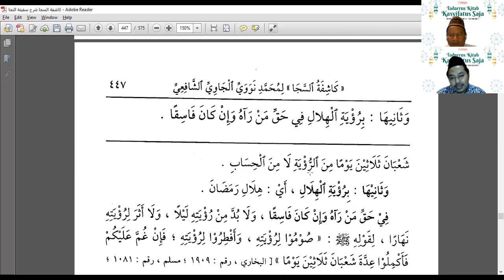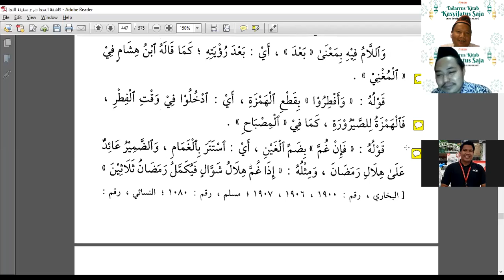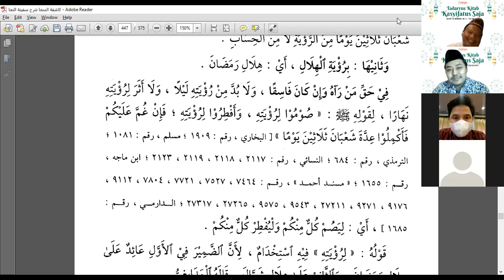Ngaji Kitab Kasyifatus Saja, Syarah dari KItab Safinatun Naja Bagian Penentuan awal dan akhir bulan